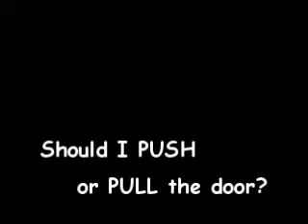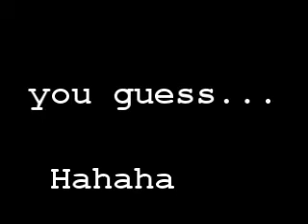Push and Pull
This video shows a few examples on daily life events engaging with push and pull